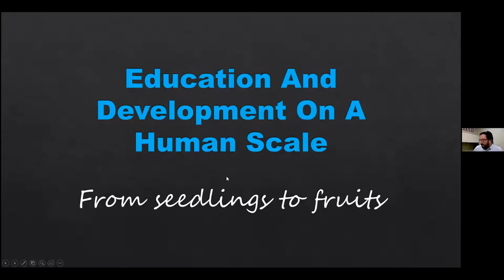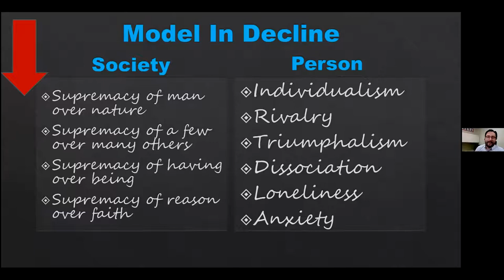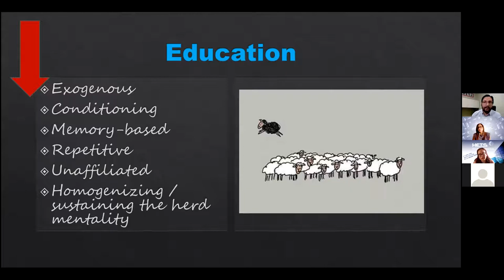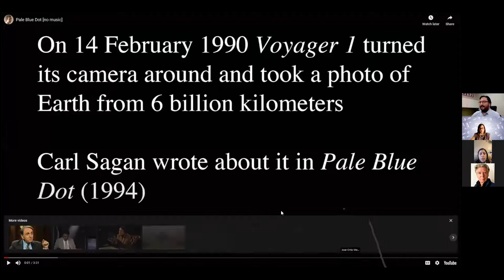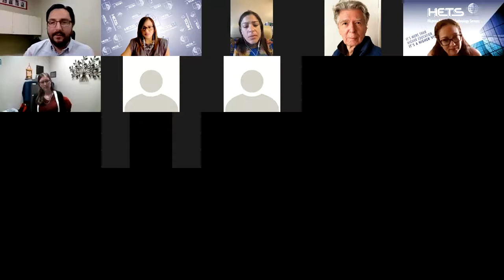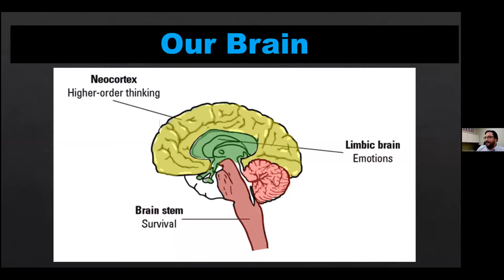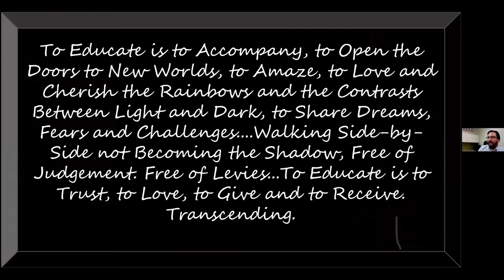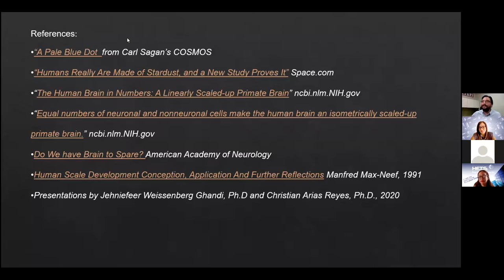Webinar in English for Students: Education and Development on a Human Scale.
Speaker: José Miño Lara, Online Program Specialist, Southeast Missouri State University

Short description of the topic: Everyone wants to know how can we attain fulfillment and balance in our lives. Maslow’s motivational theory involving the hierarchy of needs has been used as a guide to knowing where we need to get in order to excel as human beings. This webinar will identify key conditions that nurture community development in educational contexts.